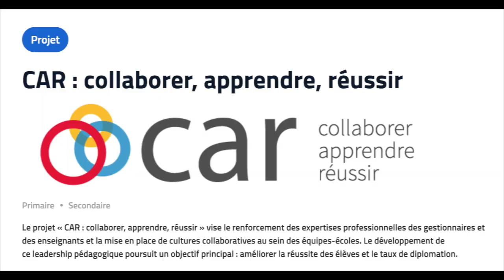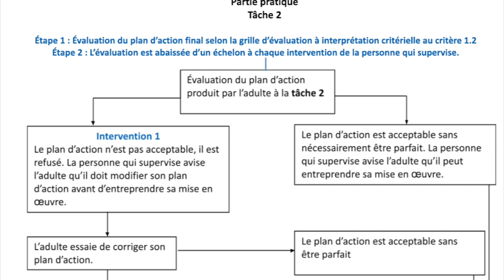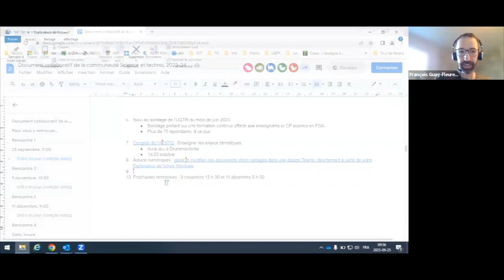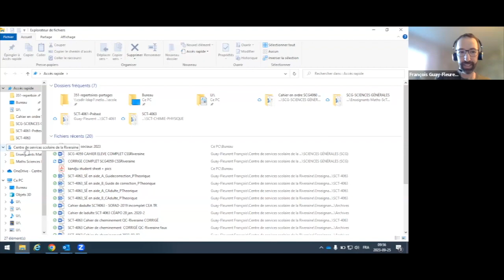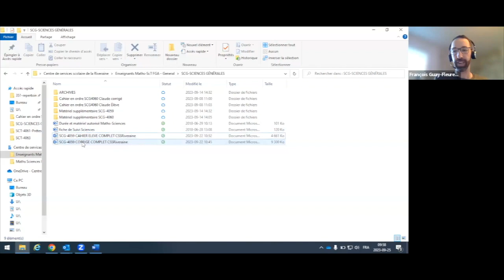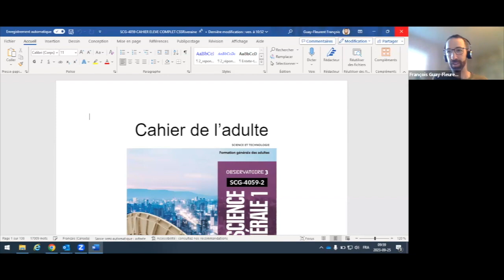Communauté science et techno, 25 septembre 2023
En plus des mises à jour des évaluations par la représentante de la GRIC, de nombreuses discussions et partages sur les sujets suivants: balance à fléau vs la balance numérique, la situation des cours de biologie et les conséquences, pour l'élève, de l'utilisation du protocole «exemple» en évaluation. On termine avec une astuce numériques: gérer et modifier des documents Word partagés dans une équipe Teams, directement à partir de votre explorateur de fichier Windows.
Sommaire
0:00 Accueil
1:22 Questions pour le MEQ
2:28 Balance à fléau vs balance numérique
6:17 SCT4064, conseils pour avoir un bon visuel
7:19 Nouvelles de BIM
8:01 - Remaniement des gabarits
16:28 - Biologie, appel à contribution
26:50 Projet CAR
28:19 Combien de points doit-on retirer à un élève qui demanderait à obtenir le protocole "exemple" lors d'un examen de laboratoire?
37:29 Suivi au sondage de l’UQTR du mois de juin 2023
39:23 Congrès de l’AESTQ
41:00 Astuce numériques: gérer et modifier des documents Word partagés dans une équipe Teams, directement à partir de votre Explorateur de fichier Windows
46:16 Conclusion et prochaine rencontre
Rencontre présentée le 25 septembre 2023 et animée par François Guay-Fleurent, du service régional du RÉCIT à la FGA du Centre-du-Québec et Hugo Versailles, conseiller pédagogique en mathématiques, sciences et informatique, CSS des Samares.